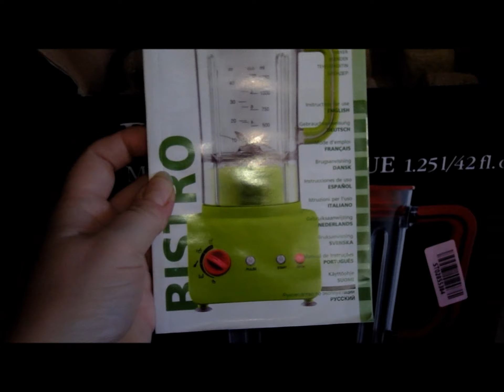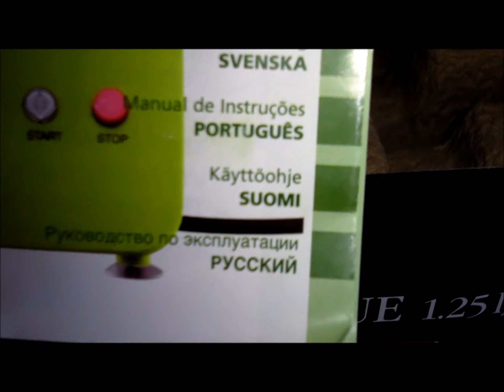Bodum Mixer UnBoxing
Here I share with you, the unboxing of my brand new Bodum unboxing. I also switch it on and test the permanent and pulse actions.

I am a passionate hobby gardener (among other things!) who leans towards

container gardening since my physical disability and chronic pain began.

Caring for and appreciating plants is both a hobby and a therapy. It's a joy

meeting other plant-lovers.